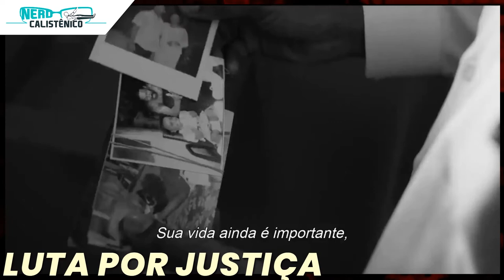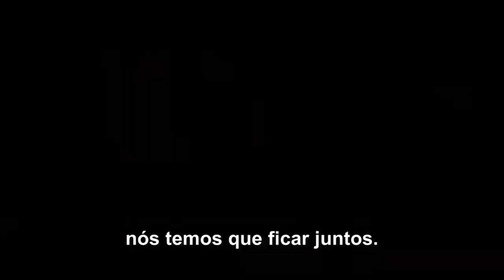Estreias no cinema | FILMES DA SEMANA #25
Mais um vídeo do quadro filmesDaSemana , com os filmes que selecionei e estreiam nos cinemas brasileiros, nesta semana.

[ROTEIRO]

- Apresentação
- O Jovem Ahmed
- Frankie
- Luta por Justiça
- O Chamado da Floresta
- Dolittle

[MENCIONADO NO VÍDEO]

[NÃO MENCIONADO NO VÍDEO]

Há muito tempo, em um campo distante, Maria (Sophia Lillis) leva seu irmãozinho João (Sammy Leakey) a um bosque escuro, em uma busca desesperada por comida e trabalho. Quando eles encontram Holda (Alice Krige), uma misteriosa mulher que reside na floresta, os dois irmãos descobrem que nem todo conto de fadas termina bem.

A última viagem de Nurlan não sai como o esperado. Antes de se aposentar, o solitário maquinista faz mais uma vez o percurso até Baku (Azerbaijão). Mas ele embarca em uma aventura inusitada quando encontra um sutiã azul e parte em busca da dona pelas ruas da cidade.

Pouco antes da revolução Francesa, os nobres Madame de Dumeval (Theodora Marcadé), o Duque de Tesis (Marc Susini) e o Duque de Wand (Baptiste Pinteaux) partem para a Alemanha em busca do apoio do lendário Duque de Walchen (Helmut Berger). O trio foi expulso da corte do Rei Luis XVI e esperam que o alemão os ajude a alcançar o esclarecimento.

[LINKS DO SITE]

✪ Viajar é necessário e é sempre bom ficar de olho nas dicas